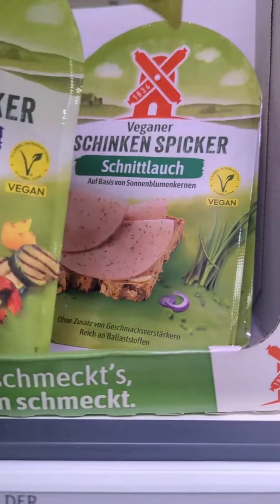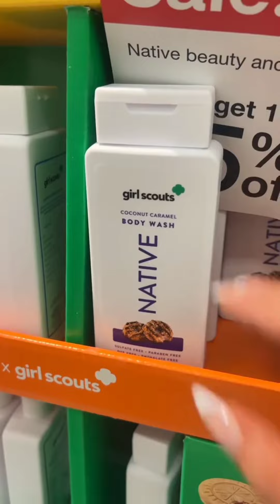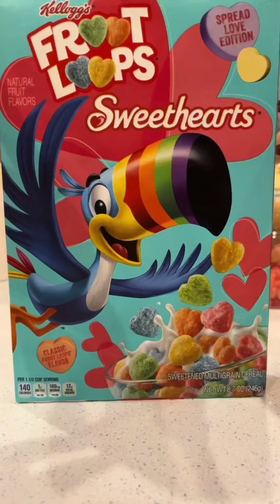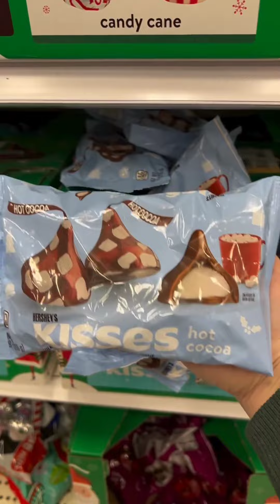Relaxing Pantry / Restocking & organization Tiktok compilation | Satisfying Grocery shopping ASMR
cereal restock and refill Asmr
Fridge restocks | pantry restock Asmr organization and restocking TikTok compilation satisfying ASMR cleaning Asmr

Thanks!🌸